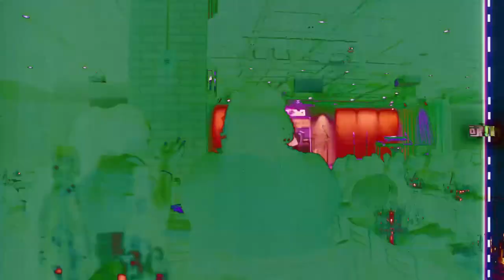Jor'Dan Armstrong - Church Girls Love R&B Live in Washington, D.C (RECAP)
Washington, D.C. showed nothing but love ❤️ I had such an amazing time. If you missed it you missed a treat. 🙏🏾 special S/O to @timbowmanjr @brancamphor @willmcmillaniii @juanwinans @iamjamesmurphy @rthompsonr1 @cheryljacksonradio and everyone for pulling up on me. My awesome band and team @jy_play_dem_keyz_boi_ @domshuler @seaqmanagement @lewiskortezgroup @mixedbytillie @tedyp @trillyudagoat. My bro @dwightstone for taking this journey with me 🙏🏾 and @itschasityj and @officiallyrobint for holding down the BGV’s

for tickets.

Shot by @trillyudagoat